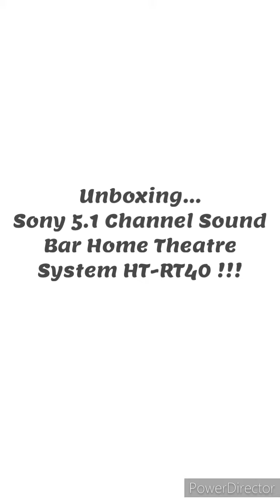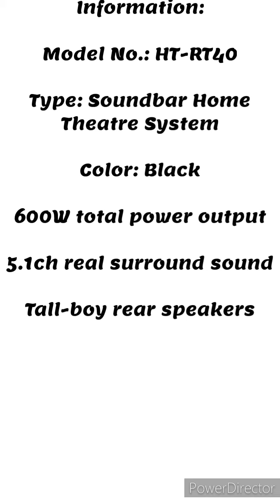UNBOXING - Superior Quality SONY HT-RT40 Stylish 5.1ch Dolby Soundbar Home Theater System!!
Highly recommended !! Loving our Home Theater .

The package makes it easy to improve the audio in your room. It allows you to turn off those terrible TV speakers and get a bigger and more satisfying sound when watching a movie.